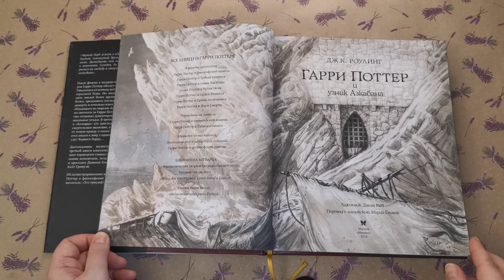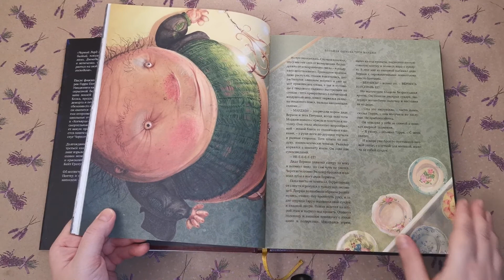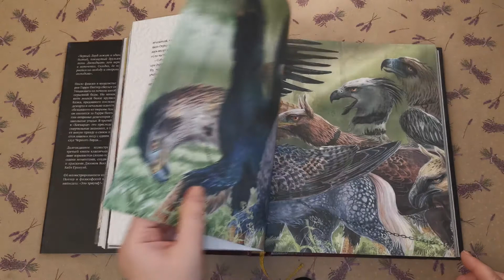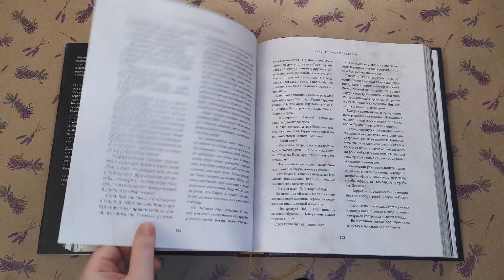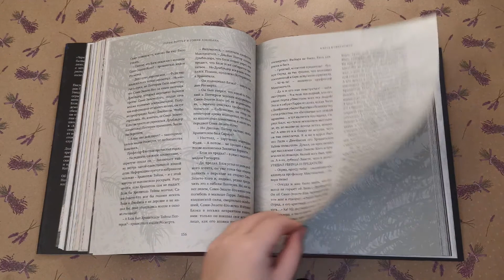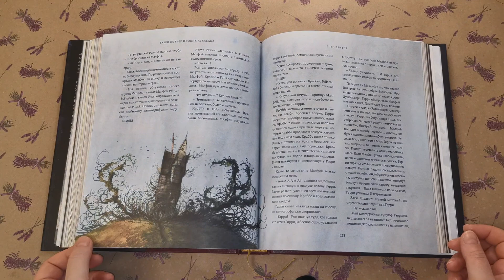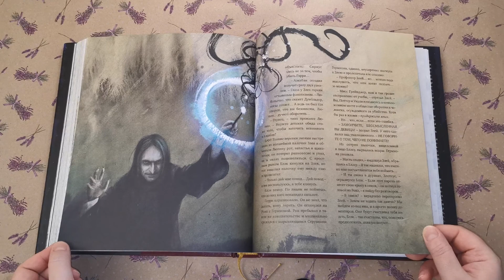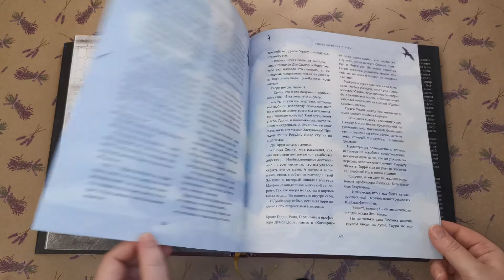Гарри Поттер и узник Азкабана с цветными иллюстрациями - худ.Джим Кей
Оригинальное название
Harry Potter and the Prisoner of Azkaban
Автор Дж.К. Роулинг, Джим Кей, иллюстратор
Издатель в России Махаон
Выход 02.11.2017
Количество страниц 336
Переплет твердый
Формат 226х267 (мм)
Серия Гарри Поттер